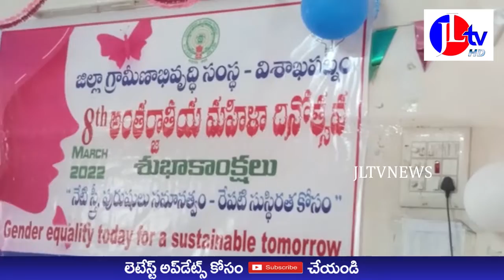JL TV NEWS //వైఎస్సార్ ప్రభుత్వ హయాంలో మహిళలకు పెద్దపీట